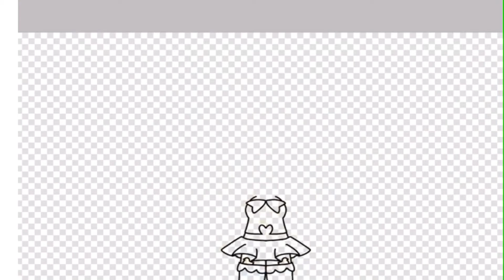Speed paint! New Tweening base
This was requested by a couple people
Let me know if you want a tutorial for something like the colored lineart or hair shading! (Eye shading is too complicated)